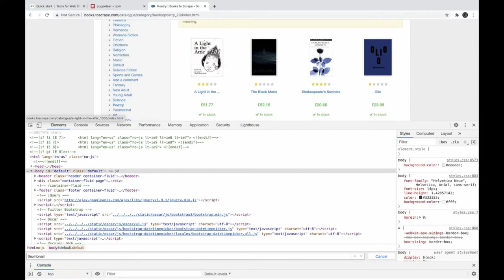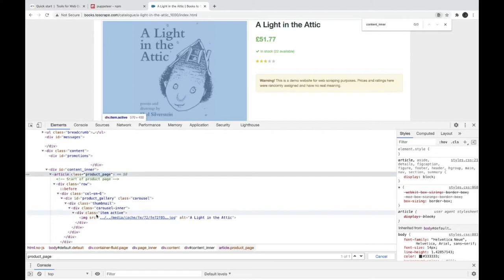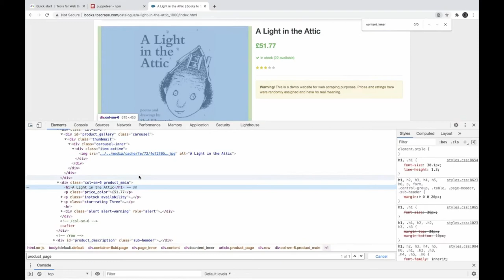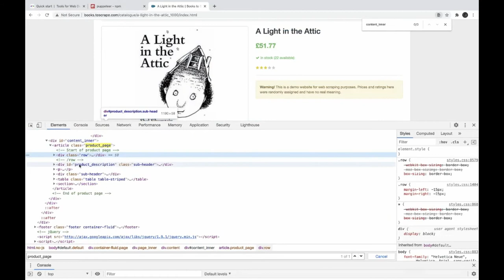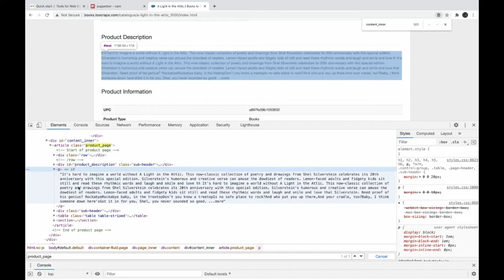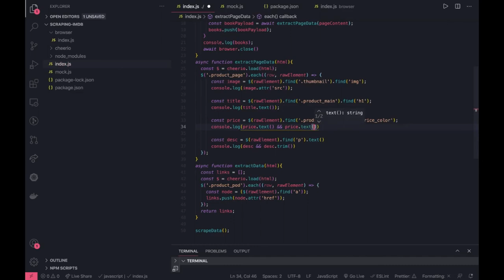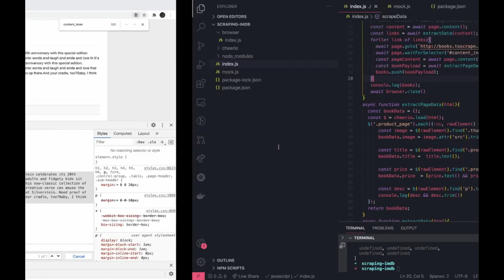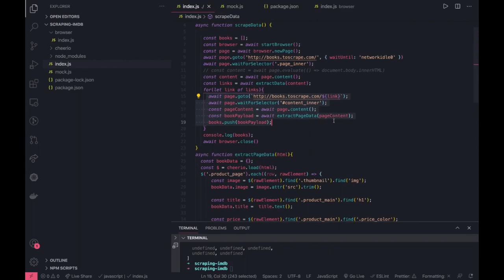Scraping Book Website with Puppeteer and cheerio || Part-2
React Redux Training  | crash Course
► We will talk about  redux, redux architecture, redux store, and redux actions
► redux reducers and redux connect with React Components
► Server-side page fragment composition